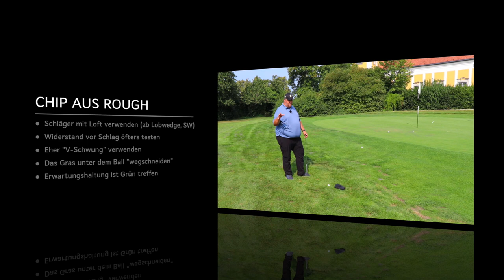Golf Kurzes Spiel verbessern - Aus dem ROUGH chippen lernen!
Viele Golfer kämpfen mit schlechte Chips rund ums Grün. In dem Video "Golf Kurzes Spiel verbessern - Aus dem ROUGH chippen lernen!" zeige ich mit welcher Idee und Technik man aus dem Rough neben dem Grün genau zur Fahne spielen kann! Viel Erfolg!